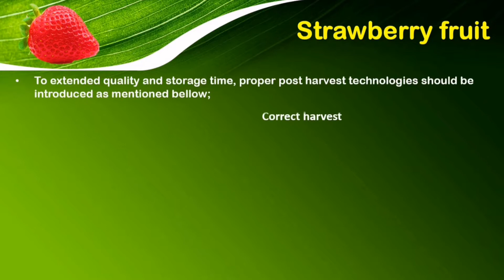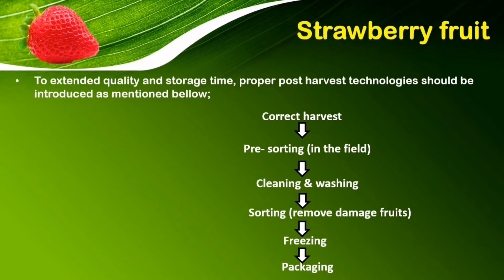Strawberry processing- how to producing frozen fruits.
Strawberry fruit processing.
Strawberry is the most popular berry fruit all over the world because it has a unique taste and nutritional value. However, strawberry fruits are more vulnerable to postharvest disease during the post-harvest period. Thus, proper post-harvest techniques should be introduced to minimize such kind of losses and to increase the quality. This short video hopes to share with you how to take some simple steps in the development of frozen strawberries in the factory.